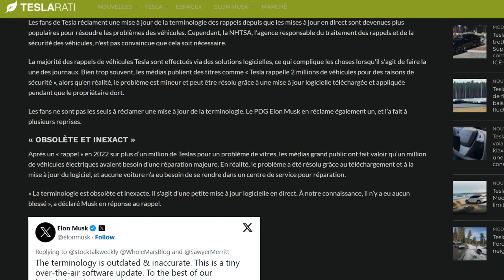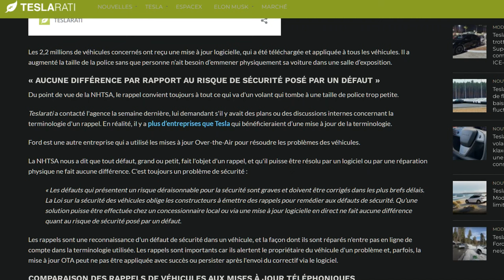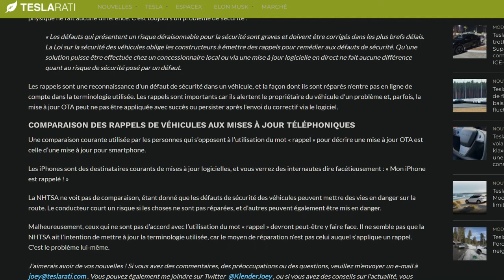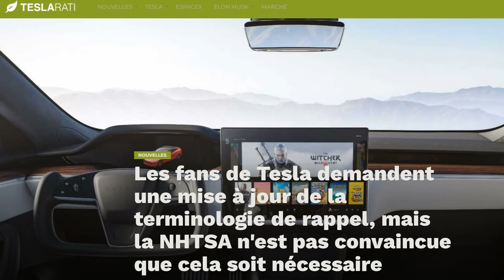Musk réclame un changement de dénomination des "rappels" de la NHTSA